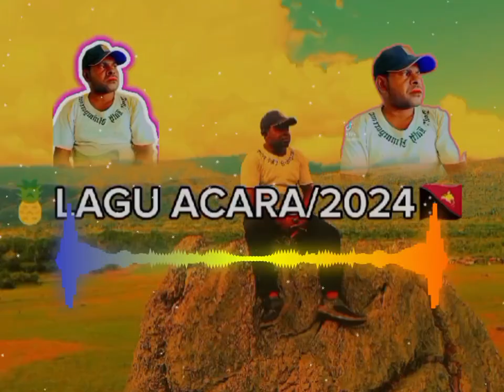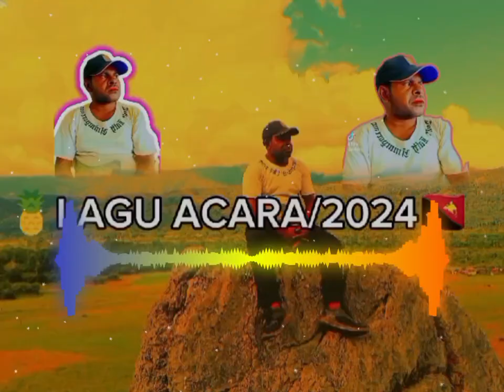PNG X SNOP DOOG MIXTAPE AIDE SAM RMX￼Pace Day Official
Pace Day Official

Tentang

PACE DAY